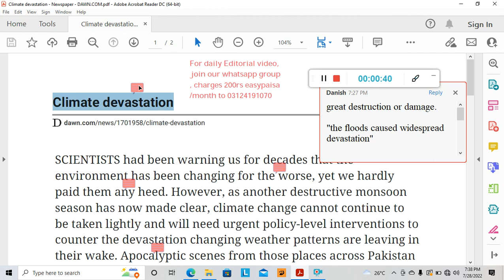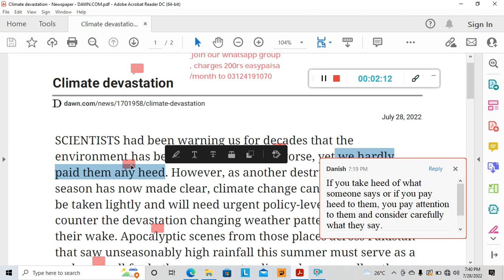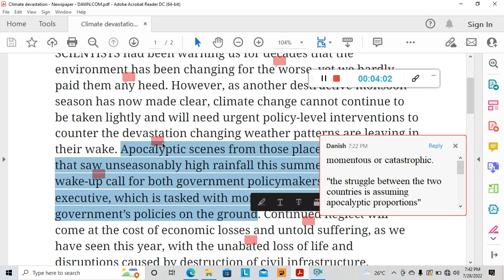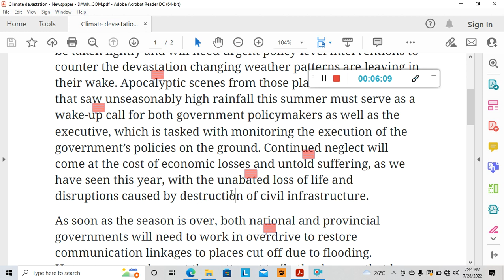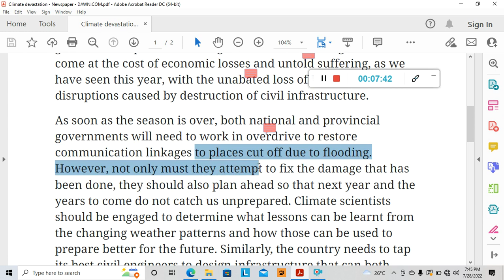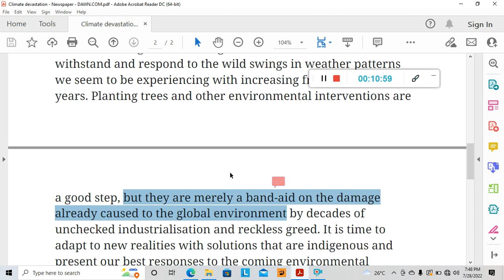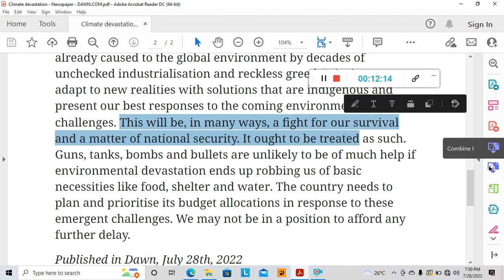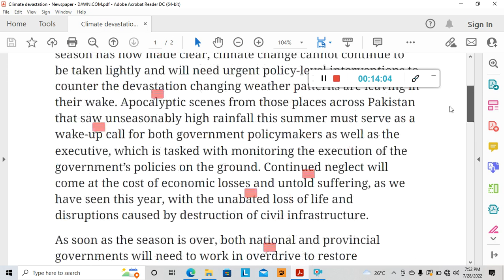climate devastation, Dawn editorial with urdu explanation 28 july 2022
Download pdf